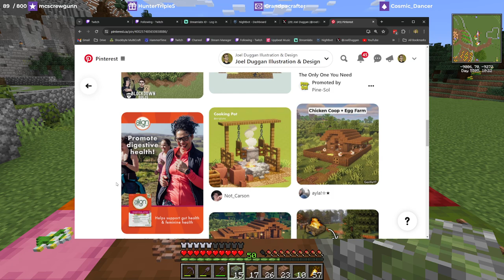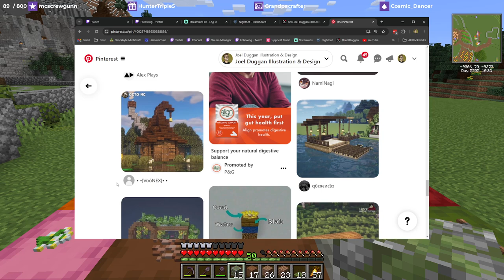The Citadel - West Road Pumpkin Farm - Part 7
The interior of the pumpkin farmhouse is all sorted.

HayBud312 - JenFoster  - JPrice - Lewas - MindTripMedia - Muppet9183 - Nerdpants_McGee - ScotsmanUK - SeerOfTerribleOmens - SkullDaisyGimp - Smurph588 - Stormdanc3 - SweetSandi - Turing79 - Voldare

~Block Enthousiasts~
Dan_Grice85 - EladJenkins - Juice - Loewe88 - TinMyren